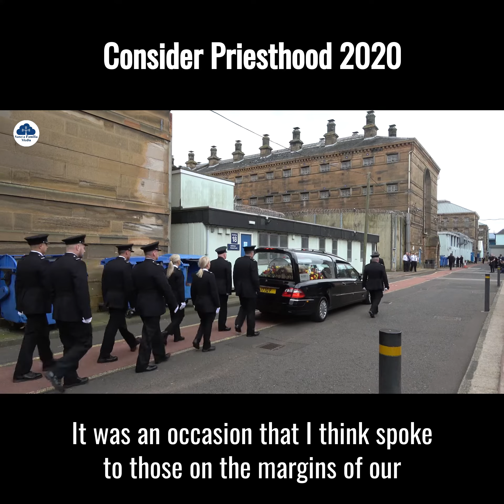Consider Priesthood 2020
An important message from Bishop John Keenan